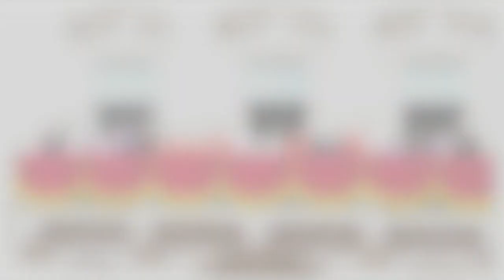'Kate furious with Camilla and refused to curtsy at Coronation', expert says